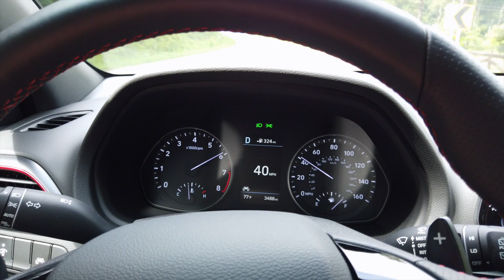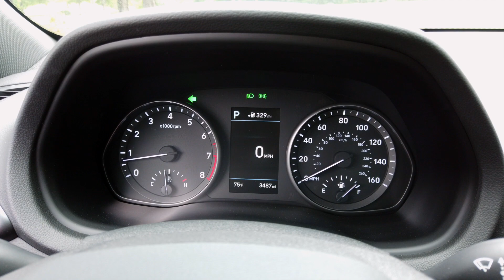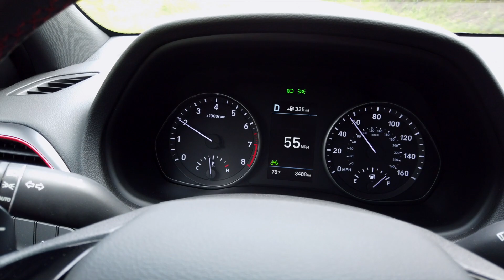2019 Hyundai Elantra GT N Line Quick Look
2019 Hyundai Elantra GT N Line Quick Look
2019 Hyundai Elantra GT N Line
1.6L Turbo GDI 4 Cylinder Engine
201 HP  @ 195 lb-ft Torque
7 Speed Dual Clutch Transmission w/Paddle Shifters
Exterior Color: Summit Gray
Interior Color: Black/Black
25 MPG City, 32 MPG Highway, 28 MPG Combined
MSRP: $29,260.00